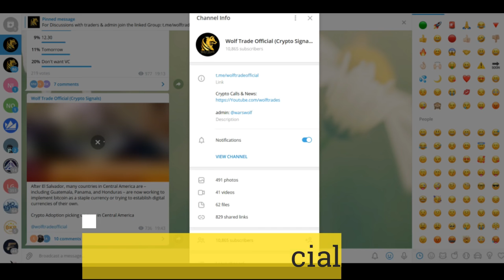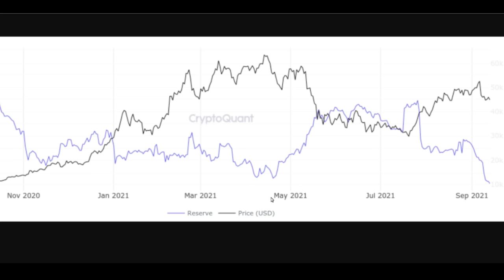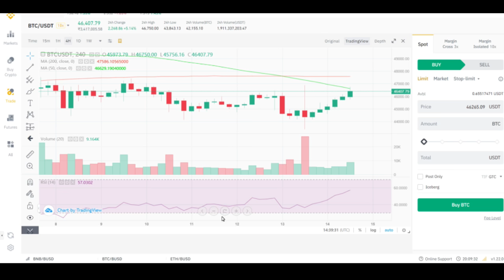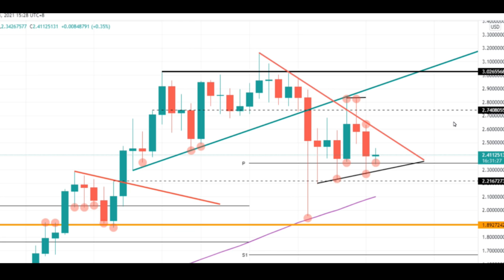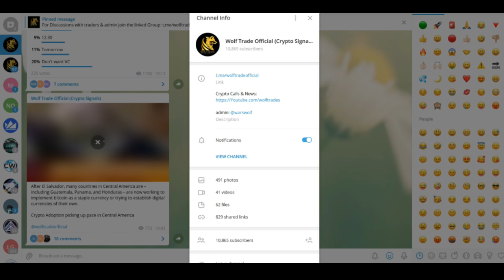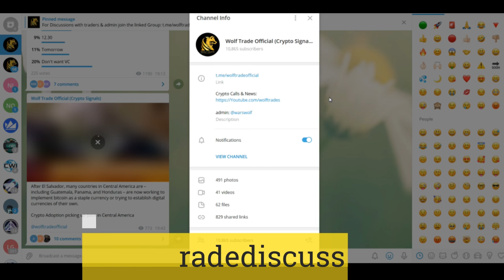🔴 SOL ADA Important Update | Golden Cross Bitcoin Breakout News| Matic Bullish Move | Crypto News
In the next few days we may see a golden cross ahead, along with this few coins are set to pump further, also we have discussed few coins in buying range. Give your feedback.

crypto crash 2021,
crypto crash today hindi,
crypto crash coming,
crypto crash hindi,
crypto crash live,
crypto crash reason,
crypto crash news,
crypto crash 2018,
crypto crash 2017,
crypto crash 2022,
crypto crash 2020,
march crypto crash 2021,
next crypto crash 2021,
crypto market crash 2021
bitcoin crash,
bitcoin crash 2021,
bitcoin crash hindi,
bitcoin crash coming,
bitcoin crash live,
bitcoin crash today,
bitcoin crash 2021 hindi,
bitcoin crash course,
bitcoin crash 2017,
bitcoin crash to 1 cent,
march 12 bitcoin crash,
bitcoin will crash feb 15,
bitcoin crash feb 15,
bitcoin crash 2018,
bitcoin crash 2017 live,
bitcoin crash 2020,
bitcoin crash 2021 predictions,